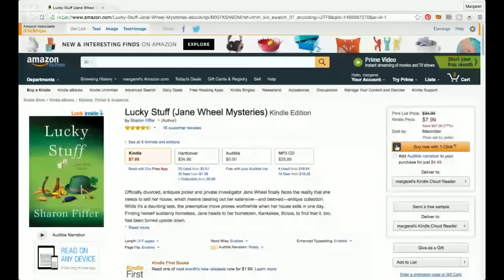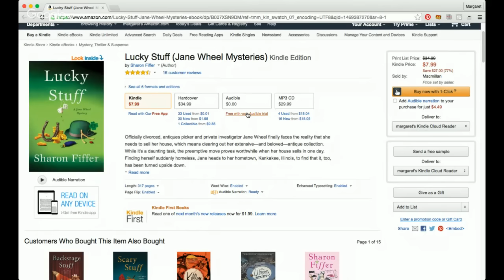Hitting the Reset Button #2 - How to Get Back on Track w/ Business, Home, & Health V-Log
Hitting the Reset Button - How to Get Back on Track w/ Business, Home, & Health V-Log

Lucky Stuff Audible
Lucky Stuff Kindle

Kindle Free Promotion
Audible Free Promotion

(sorry for the loooong link)

When do you know the time has come to make a major overhaul with your business, organization, home and health?  I'm not sure they always happen at the same time, but for me, they have.  I'm going to talk about what led me to the major overhaul of just about every area of my life and my plan to make changes moving forward.

*Mailbox*
Friendswood, TX
77549